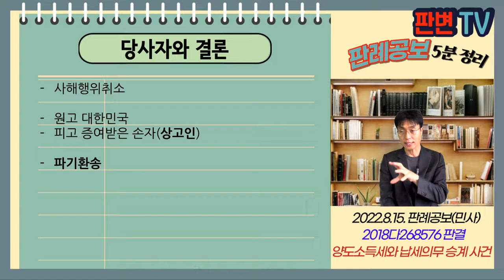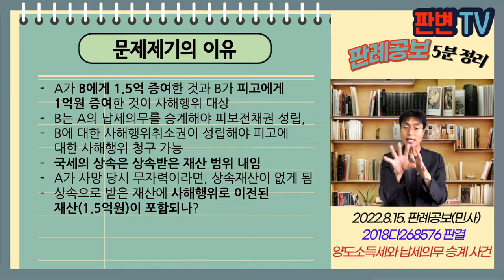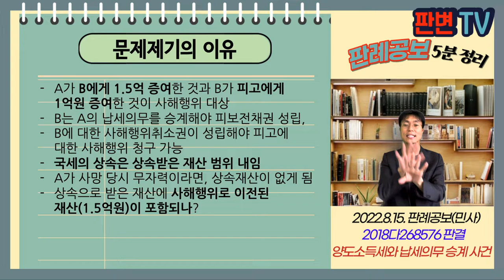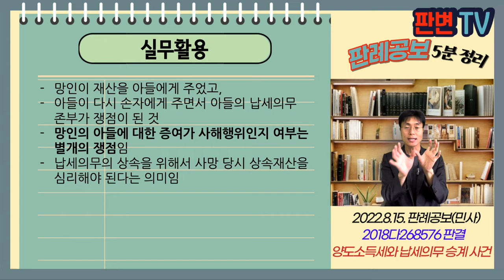양도소득세와 납세의무 승계 사건 [22.8.15.자 판례공보(민사)]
양도소득세와 납세의무 승계 사건
별 1개

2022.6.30.. 선고 2018다268576 판결

원고 대한민국
피고 증여받은 손자(상고인)

파기환송

A는 임야를 6.5억원에 매도
A는 아들 B에게 1.5억원을 증여함
아들 B는 자녀(A의 손자)인 피고에게 1억원을 증여함
세무서는 양도소득세 2억원을 A에게 부과
A는 양도소득세 미납하고, 무자력인 상태에서 사망함

A가 B에게 1.5억 증여한 것과 B가 피고에게 1억원 증여한 것이 사해행위 대상
B는 A의 납세의무를 승계해야 피보전채권 성립,
B에 대한 사해행위취소권이 성립해야 피고에 대한 사해행위 청구 가능
국세의 상속은 상속받은 재산 범위 내임
A가 사망 당시 무자력이라면, 상속재산이 없게 됨
상속으로 받은 재산에 사해행위로 이전된 재산(1.5억원)이 포함되나?

국세기본법상 피상속인에게 부과된 국세 등은
상속으로 받은 재산의 한도에서 납부의무가 승계됨
A의 사망 당시 자산총액과 부채총액 등을 살펴서
상속으로 받은 재산이 있어야 B의 납세의무 승계가 됨
B의 납세의무가 없다면 피보전채권이 없어 피고들에 대한 청구는 기각

실무활용
망인이 재산을 아들에게 주었고,
아들이 다시 손자에게 주면서 아들의 납세의무 존부가 쟁점이 된 것
망인의 아들에 대한 증여가 사해행위인지 여부는 별개의 쟁점임